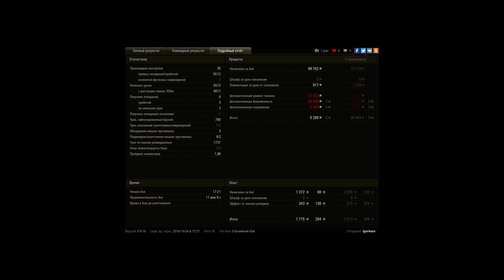4 блайн-шота. 1 фраг вслепую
Игрок: Igor4ano [ACES]
4 блайн-шота. 1 фраг вслепую

вслепую убил несветящегося т49 и 2 раза пробил е50 тоже вслепую. в итоге 1800 урона блайндами